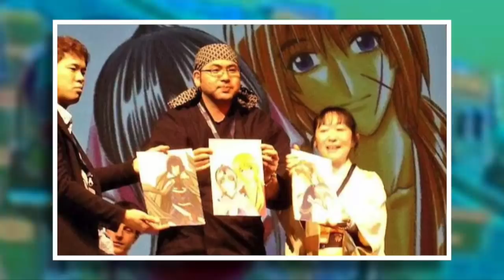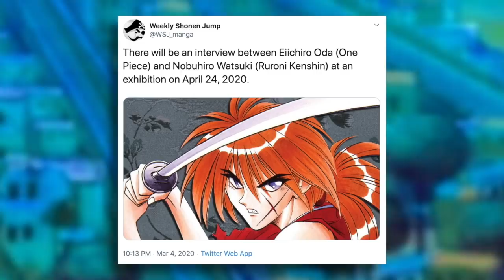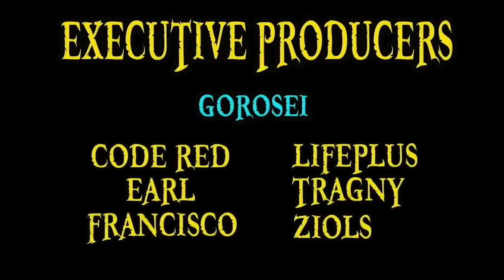Let's Talk About The Oda Controversy...